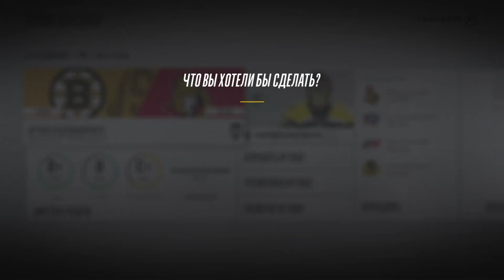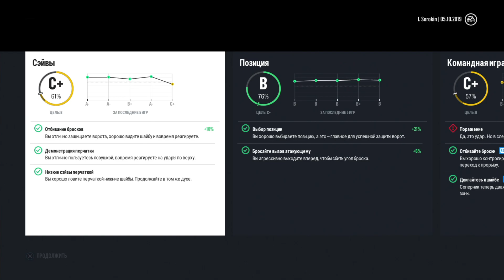🏒ИЛЬЯ СОРОКИН | NHL 18 РЕЖИМ ПРОФИ КАРЬЕРА ЗА ВРАТАРЯ [#86] [PS4]🏒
Карьера за Илью Сорокина в жизни выступающий в ПХК ЦСКА